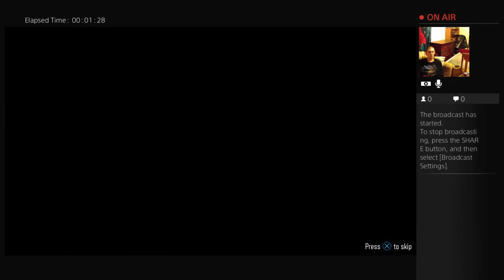SmokieDaKlown's Live PS4 Broadcast